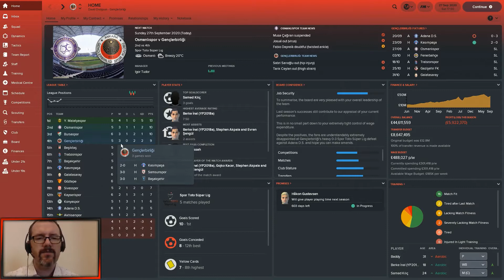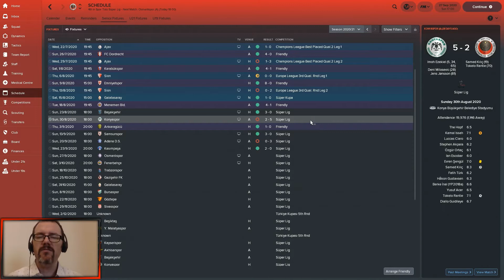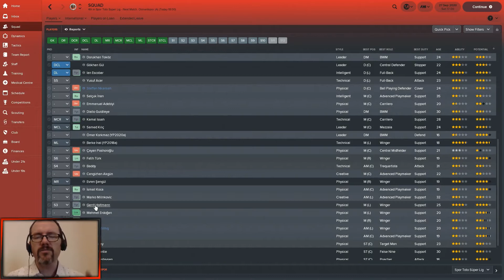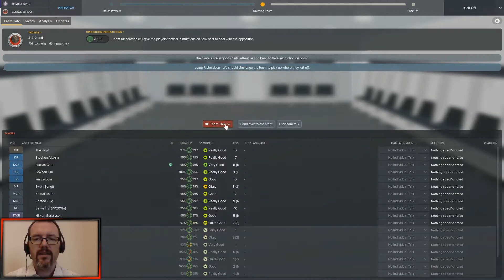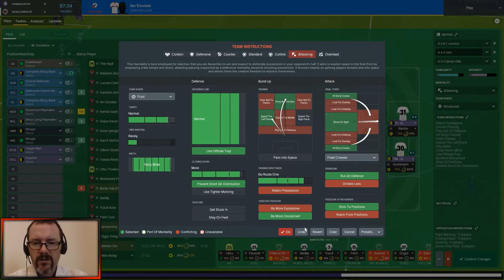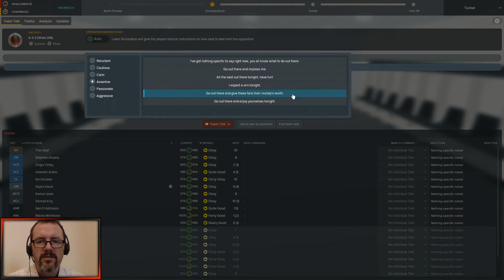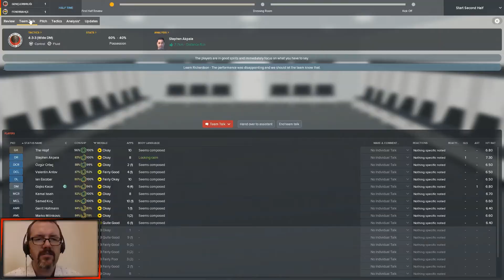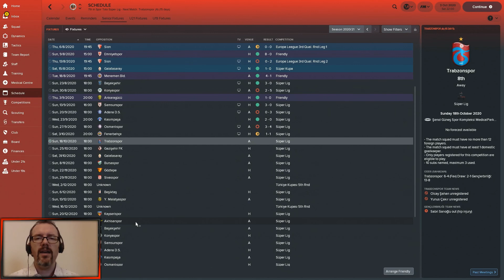FM18 Breaking the Big Three EP25 Genclerbirligi Ankara Derby! Fenerbahce!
Join me as I continue my FM18 journey with Genclerbirligi in Turkey with a mission of Breaking the Big 3 of Galatasaray, Fenerbahce and Besiktas.

A patchy start to the season has seen us alternate wins and losses. can we turn our away form around as we face Ankara rivals Osmanlispor? Our second game is home against Fenerbahce - after their brush with relegation last season, are they still struggling or now recovering?

New Series! Let's Play Civilization VI:Rise and Fall :)